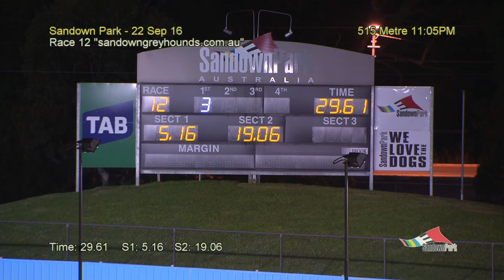SAN THU 22 SEP 16 R12